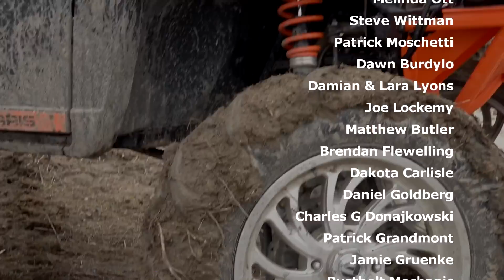400HP X3 on SAW BLADE wheels does WHEELIES and crashes into a car!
This is easily the MOST violent thing we've EVER done!